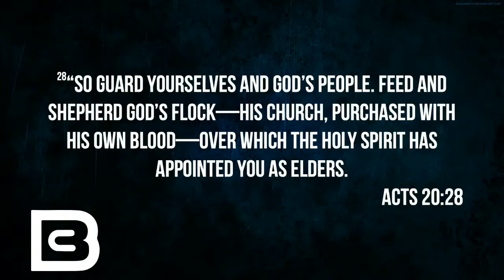Check Your Heart | Brian Jennings | Breakthrough Church